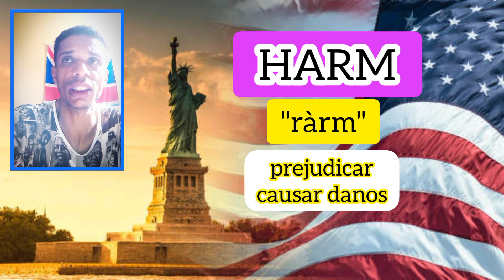Quais são as palavras que os brasileiros mais cometem desvio de pronúncia em inglês?